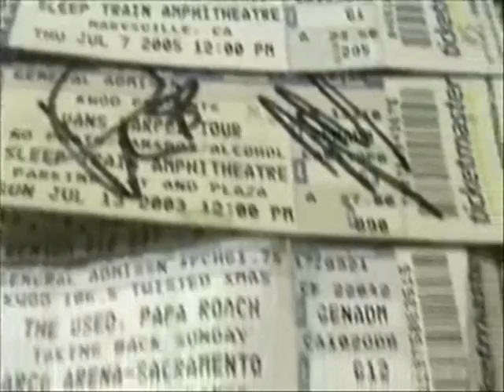Intro For Stupid™ & Ripped Productions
The cast FFrom All My vids and my friends in a new Intro For the New year